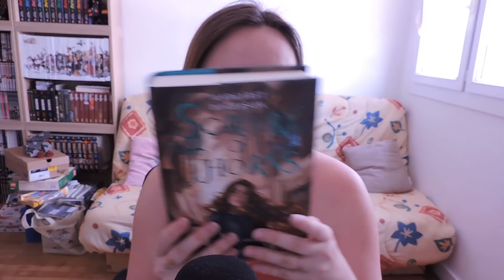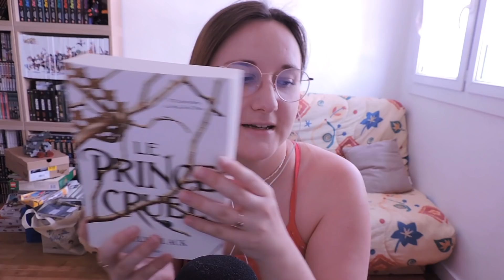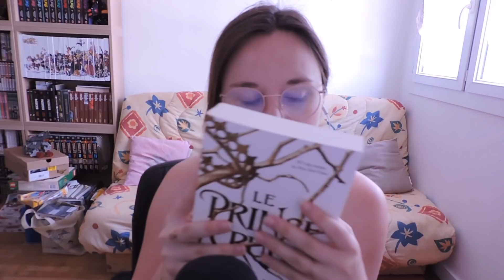ASMR FR 💤 MON LIVRE DU MOIS : Décembre&Janvier - Sorcery of Thorns & Le Prince Cruel (chuchotements)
!! HD ET ÉCOUTEURS TRÈS RECOMMANDÉS !!

Coucou mes petits coquillages 🐚 🐚  (déroulez la barre de description si vous voulez plus d'infos !)

Bienvenue sur ma chaîne ASMR. Qu'est-ce-que c'est ? Et bien, le terme ASMR signifie Autonomous Sensory Meridian Response et désigne une sensation agréable pouvant être provoquée par un stimulus sensoriel (bref, c'est cool).

Je poste une nouvelle vidéo tous les mercredis  à 20h30 : des roleplays, des vidéos 100% déclencheurs, du blabla, des vidéos crimes, des vidéos sur l'astrologie etc... Si ce genre de vidéos vous intéresse, n'hésitez pas à vous abonner 😊

L'ASMR m'aide au quotidien à combattre mes insomnies. Avec mes vidéos, j'espère donc parvenir à vous relaxer et même peut-être à vous endormir 😴

PS : N'hésitez pas à mettre vos suggestions, vos retours et vos envies de futures vidéos en commentaires, j'adore vous lire !

xxxxxxxxxxxxxxxxxxxxxxxxxxxxxxxxxxxxxxxxxxxxxxxxxxxxxxxxxxxxxxxxxxxxxxxxxxxxxxxxxxx

Je m'appelle : Lisa 👩
J'ai : 23 bougies 🎂
Je suis : une sirène 🧜‍♀️ (mais faut pas le dire)
J'adore : le chuchotement 🗣️

Je filme avec : Nikon Coolpix P530 📷
Je monte avec : iMovie 💻
J'enregistre avec : Blue Yeti🎙️